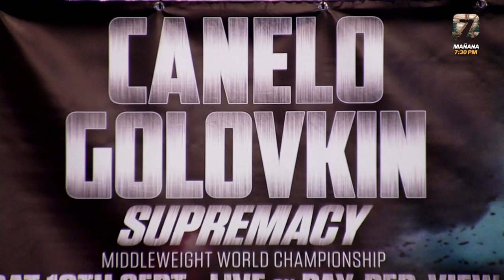Saúl 'Canelo' Álvarez desde Londres